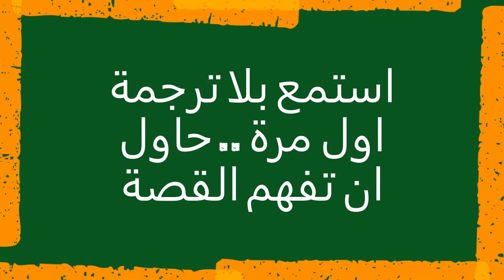تعلم اللغة الانجليزية من البداية خلال المحادثات و القصص القصيرة تعلم_الانجليزي learn_english ح16